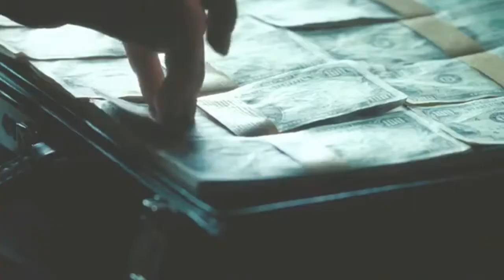Famosos FALIDOS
Conheça a lista de famosos que estão lutando para sair das dívidas.
Vale lembrar que a lista é do início de 2018 e tudo pode mudar.

Mais notícias de famosos?